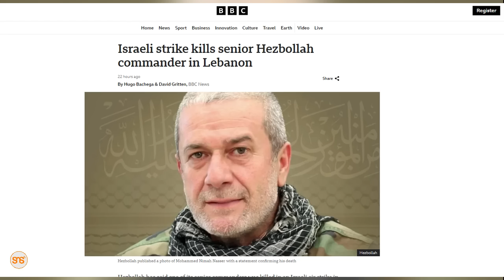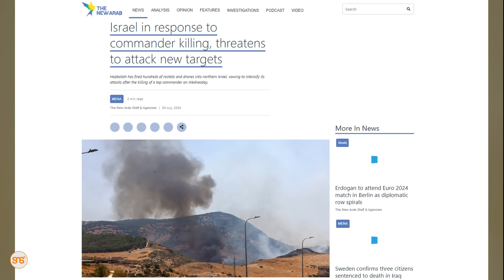Ni Vita: HEZBOLLAH yarusha roketi 200 kuishambulia ISRAEL baada ya kamanda wake kuuawa